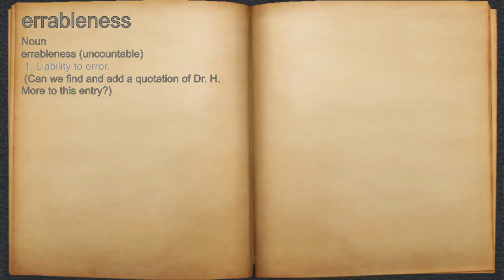What does errableness mean?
A spoken definition of errableness.

Intro Sound:
Typewriter - Tamskp